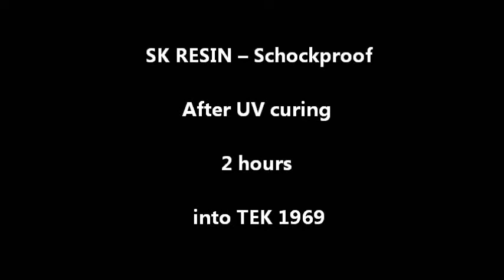SK RESIN – Schockproof after 2 hours UV curing into tek 1969